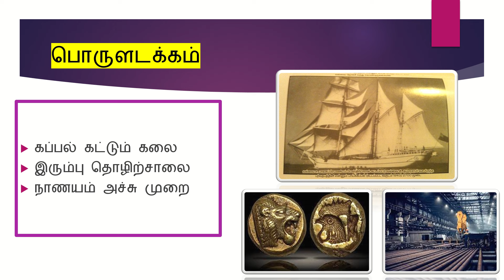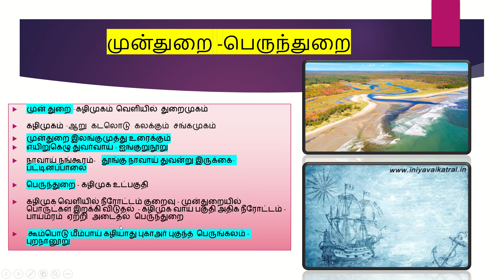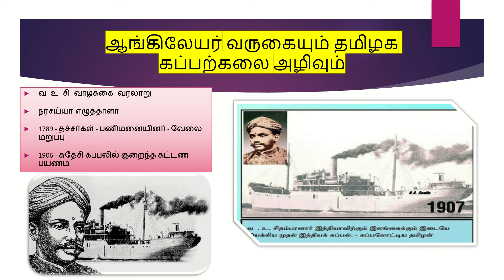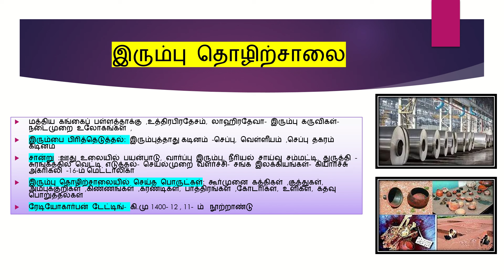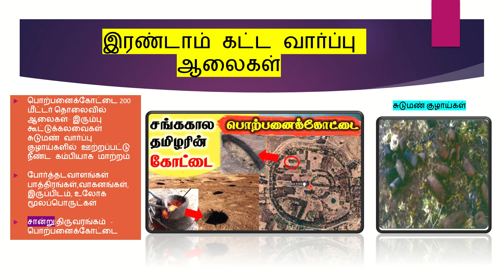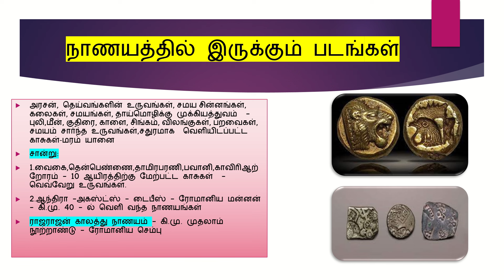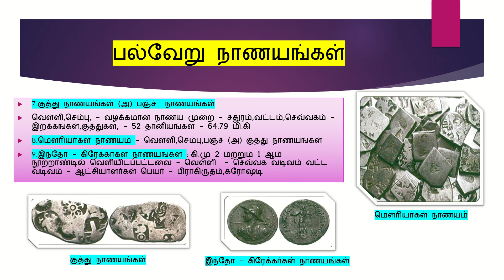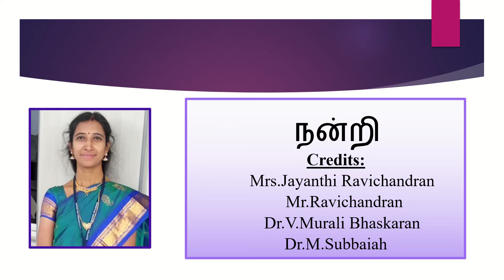Part 7-தமிழரும் தொழில்நுட்பமும் -Unit 3 annauniversity B.E/B.Tech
Part 7- தமிழரும் தொழில்நுட்பமும் annauniversity உற்பத்தித் தொழில்நுட்பம் B.E/B.Tech firstyearengineering academic enginnering -I Year /II Year B E.,/ B Tech., Anna University அலகு -3 , பகுதி -7 முனைவர்.காயத்ரி இராதாகிருஷ்ணன்